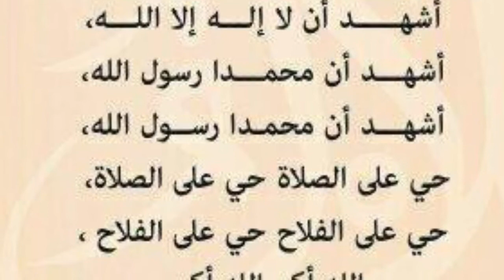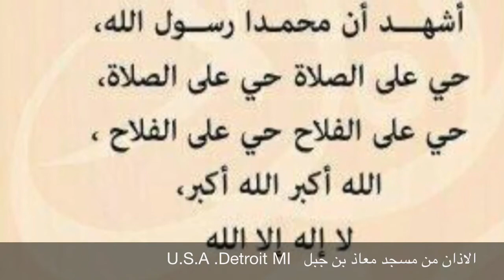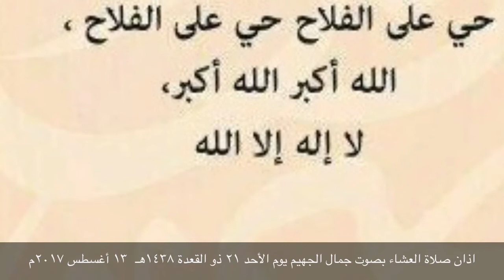اذان صلاة العشاء بصوت جمال احمد الجهيم يوم الأحد ٢١ ذو القعدة ١٤٣٨هـ ١٣ أغسطس ٢٠١٧م